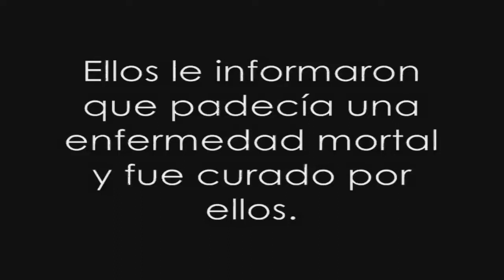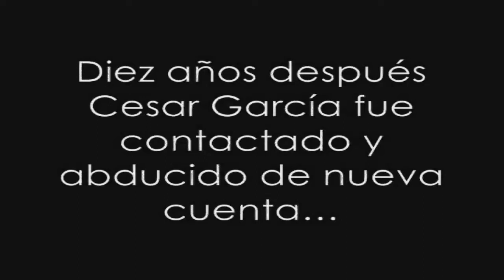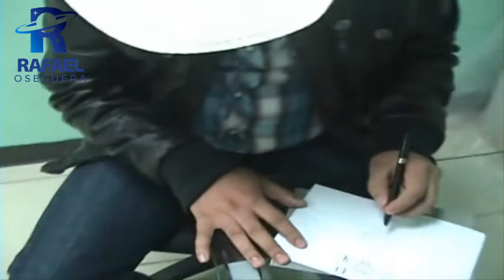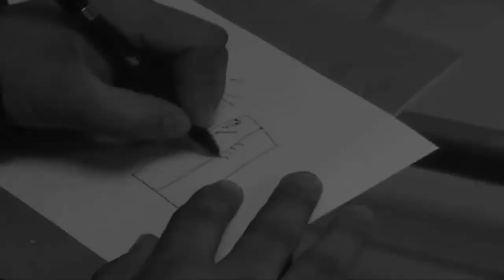¡Contactado por EXTRATERRESTRES! 😱👽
Hace diez años el juarense Cesar García fue supuestamente contactado por seres extraterrestres mientras dormía en su habitación, en aquella primera ocasión, un ser de APARIENCIA GRISÁCEA, cabeza protuberante, largas extremidades y una altura de dos metros aproximadamente le comento a Cesar que este padecía una enfermedad mortal, y que pronto volvería con algunos compañeros a los que llamo “CIENTÍFICOS” quienes lo curarían de esa patología.

Meses después, mientras Cesar de nueva cuenta reposaba en su habitación, fue contactado por estos seres quienes lo sometieron a una especie de INTERVENCIÓN QUIRÚRGICA en donde según el relato del testigo: fue sanado de esta enfermedad mortal. Después de esa experiencia pasarían diez años aproximadamente para que de nueva cuenta Cesar contactara con ellos, en esta ocasión nuestro testigo nos comenta que fue reprendido por estos seres y a su vez fue trasladado a su planeta.

Material publicado el día 28 diciembre 2013 en mi blog de misterios.